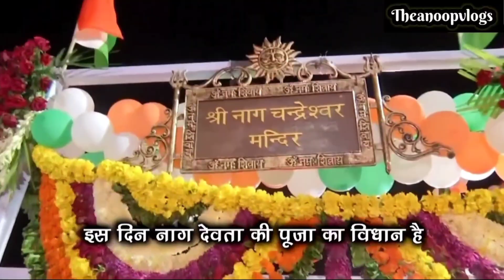केवल एक ही दिन खुलता है उज्जैन का नागचंद्रेश्वर मंदिर । Nagchandreswar mandir ujjain mahakaleswar।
आखिर साल में केवल एक ही दिन क्यों खुलता है उज्जैन का नागचंद्रेश्वर मंदिर?
महाकालेश्वर ज्योतिर्लिंग उज्जैन । नागचंद्रेश्वर मंदिर ।
उज्जैन । Ujjain nagchandreswar mandir । Mahakaleswar mandir ।

Please 🥺 support karo 🙏

My gear

📱my phone -- Realme GT Neo 2 (Neo Black, 8GB RAM, 128GB Storage)

🎙️ Mic. -

twiter -

Music 🎶---
Nocopyrightsound
NCS